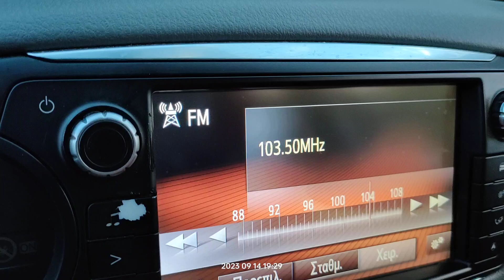FM DX reception via tropo of radio m2o from jacurso Monte contessa in Arta Greece 14/09/2023